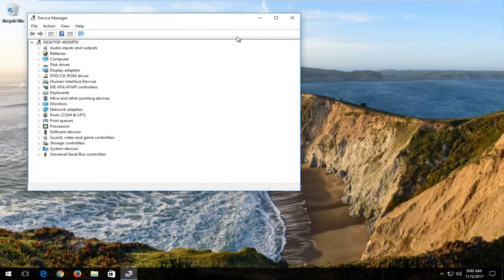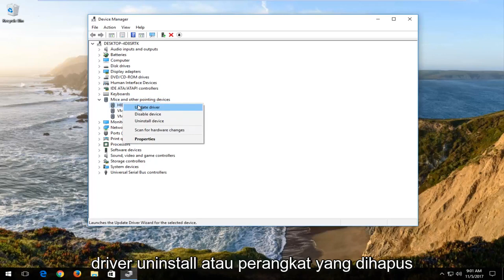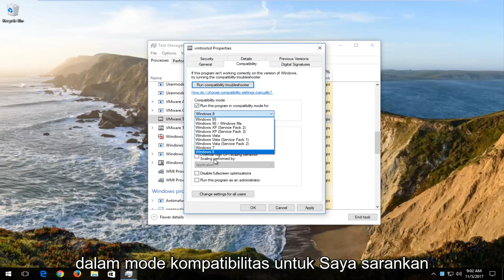Mengatasi Touchpad Laptop Tidak Berfungsi di Windows 10/11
Penunjuk mouse atau touchpad tidak berfungsi di Windows 10 - cara memperbaikinya.

Tutorial ini akan berlaku untuk komputer, laptop, desktop, dan tablet yang menjalankan sistem operasi Windows 11 dan Windows 10 (Home, Professional, Enterprise, Education) dari semua manufaktur perangkat keras yang didukung, seperti Dell, HP, Acer, Asus, Toshiba, Lenovo, dan Samsung.